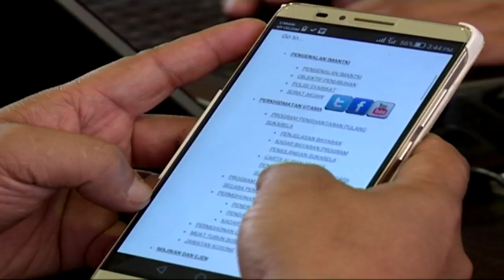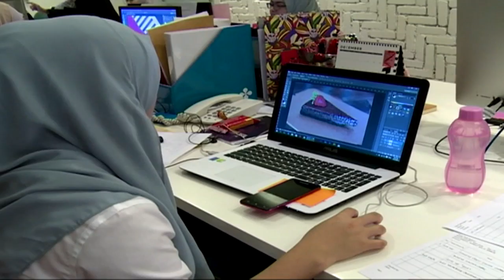Azalina: Bill On Fake News To Be Tabled Next Week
Now, the first reading of the Anti-Fake News Bill is expected to be tabled in the Dewan Rakyat next week.

A briefing session on the bill with elected representatives from the BN and Opposition would also be held.

(Soundbite of Datuk Seri Azalina Othman Said / Minister In The Prime Minister's Department

Subtitle:

The formation of the bill is to provide provisions for offences concerning the spread of fake news and measures to prevent it from happening. These laws are being introduced to protect the people from the growing number of fake news.)